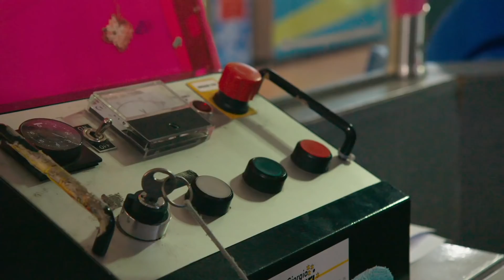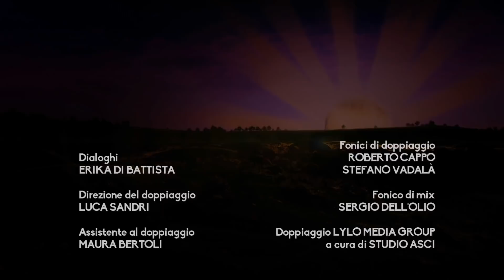Teletubbies in ITALIANO | NUOVA compilation per bambini